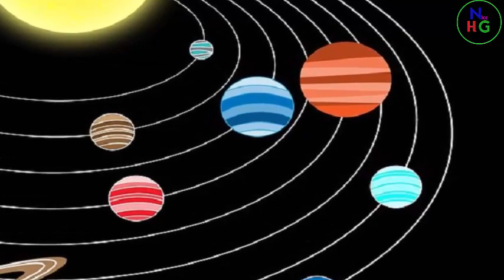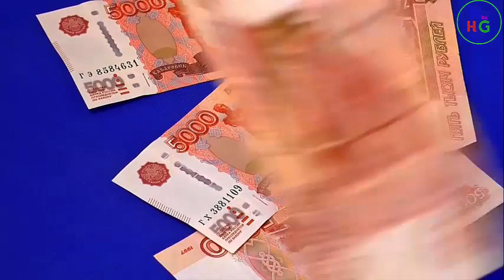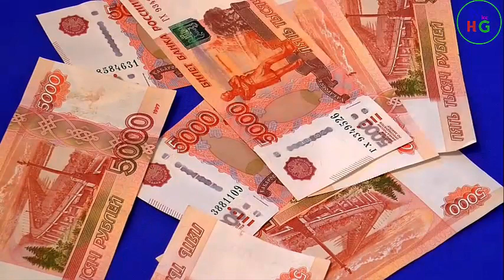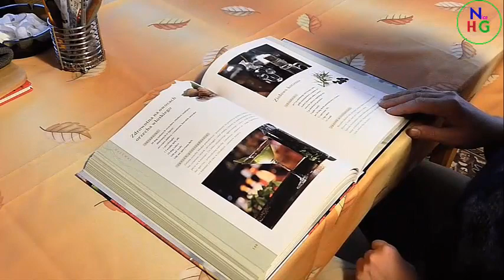H naam 2021 / H Name Rashifal 2021 | H नाम राशिफल 2021 | H Name Horoscope in hindi 2021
1-A naam 2021 / A Name Rashifal 2021 | A नाम राशिफल 2021 | A Name Horoscope in hindi 2021
2-B naam 2021 / B Name Rashifal 2021 | B नाम राशिफल 2021 | B Name Horoscope in hindi 2021
3- C naam 2021 / C Name Rashifal 2021 | C नाम राशिफल 2021 | C Name Horoscope in hindi 2021
4- D naam 2021 / D Name Rashifal 2021 | D नाम राशिफल 2021 | D Name Horoscope in hindi 2021
5-E naam 2021 / E Name Rashifal 2021 | E नाम राशिफल 2021 | E Name Horoscope in hindi 2021
6- F naam 2021 / F Name Rashifal 2021 | F नाम राशिफल 2021 | F Name Horoscope in hindi 2021
7- G naam 2021 / G Name Rashifal 2021 | G नाम राशिफल 2021 | G Name Horoscope in hindi 2021